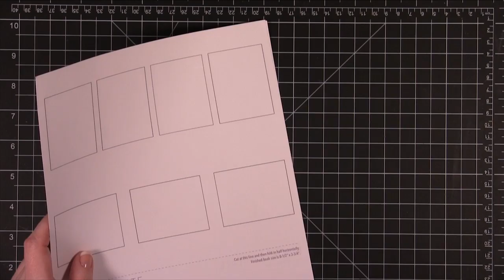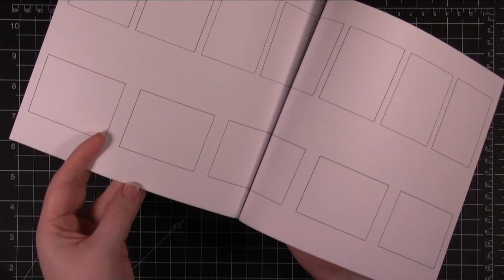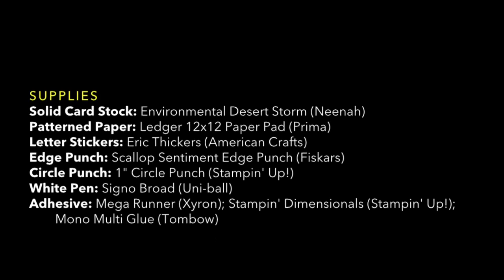My new card sketchbook - Make a Card Monday #175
CLICK HERE! To download the inside pages of the sketchbook, go to this blog entry

SUPPLIES
Solid Card Stock: Environmental Desert Storm (Neenah)
Patterned Paper: Ledger 12x12 Paper Pad (Prima)
Letter Stickers: Eric Thickers (American Crafts)
Edge Punch: Scallop Sentiment Edge Punch (Fiskars)
Circle Punch: 1" Circle Punch (Stampin' Up!)
White Pen: Signo Broad (Uni-ball)
Adhesive: Mega Runner (Xyron); Stampin' Dimensionals (Stampin' Up!); Mono Multi Glue (Tombow)